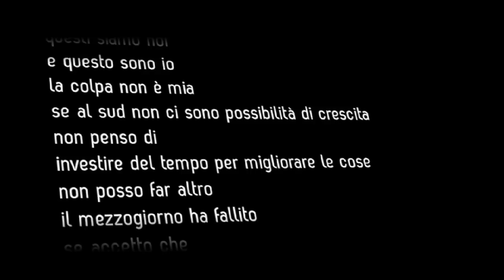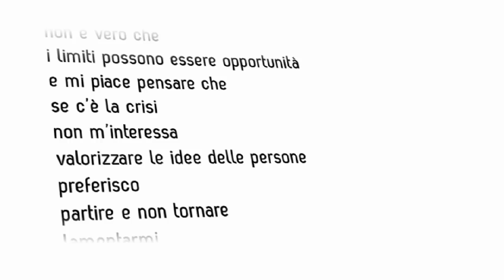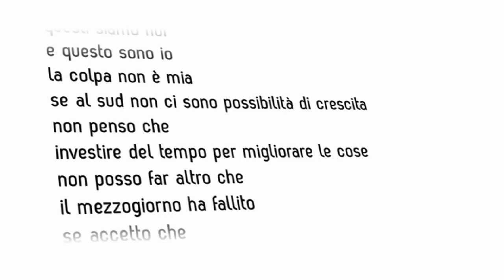ItaliaCamp_Questo è il SUD che vogliamo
Il nuovo palindromo per gli Stati Generali del Mezzogiorno d'Europa.

l palindromi ItaliaCamp sono un'opera intellettuale protetta ai sensi di legge e registrata presso la SIAE.

E' severamente vietata qualunque riproduzione, in tutto o in parte, in via diretta o indiretta, con qualsiasi modalità e per qualunque finalità, del palindromo, senza il preventivo consenso scritto degli autori.

Eventuali violazioni saranno perseguite ai sensi di legge.